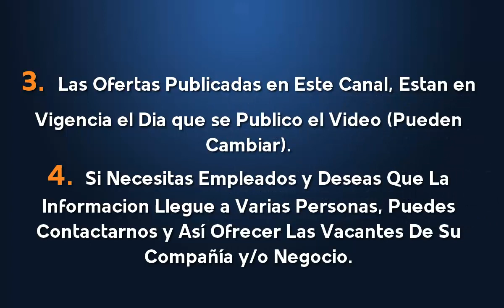⭕ EMPLEOS EN DHL | OFERTA DE EMPLEO | TRABAJO A NIVEL NACIONAL | BUSCO UN EMPLEO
Términos relacionados:
vacantes laborales
mejores ofertas
ofertas de empleo latinoamerica
mejores trabajos
ofertas de empleo
trabajo fácil
gana dinero
trabajos mejores pagos
computrabajo
clasificados el tiempo
el empleo
trabajo técnicos
trabajos sin experiencia
empleos 2019
busco trabajo
buscar empleo
empleos 2020
Dhl bolsa de trabajo
Dhl vacantes
Dhl teléfono
Dhl empleo
Dhl trabajo
Dhl bolsa de empleo